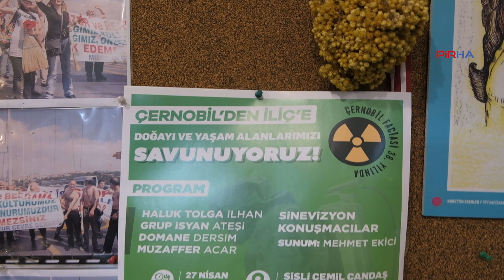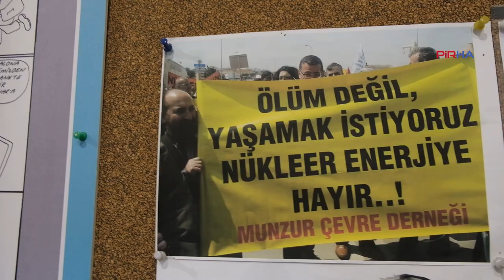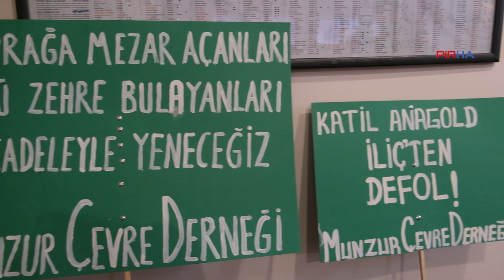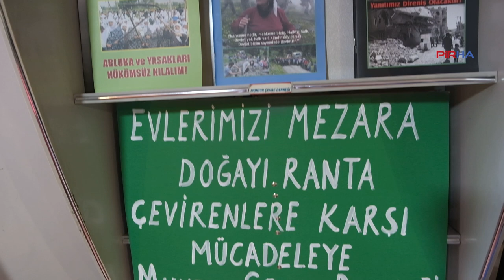Esen'den ‘Çernobil’den İliç’e Doğayı ve Yaşam Alanlarımızı Savunuyoruz’ etkinliğine davet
PİRHA - Munzur Çevre Derneği, Çernobil Faciası’nın 38. yılında, ‘Çernobil’den İliç’e Doğayı ve Yaşam Alanlarımızı Savunuyoruz!’ etkinliği düzenledi. Derneğin Yönetim Kurulu üyesi Hatun Esen, "Doğanın çektiği zulmü anlatmamız gerekiyor" dedi ve 27 Nisan günü herkesi bu etkinliğe davet ettiklerini söyledi.